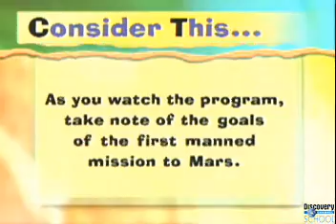Destination: Mars 1/17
Dramatizations; interviews with astronauts, cosmonauts, and NASA personnel; archival footage; and animation combine to simulate a pioneering mission to Mars. Can it happen? When will it happen? Hop on board for the ride of your life! Produced by Discovery Channel School.